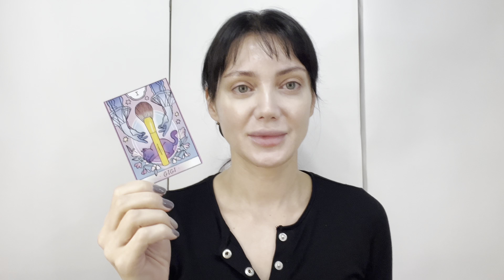Макияж! Кисти Tom Ford, Не бледная. Салоны красоты.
✨Стабилизатор называется djiom4